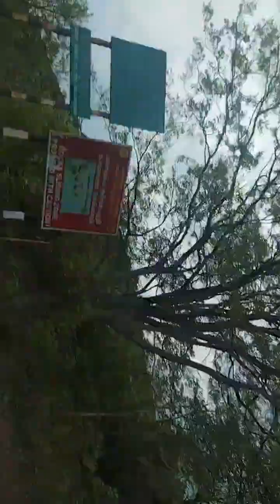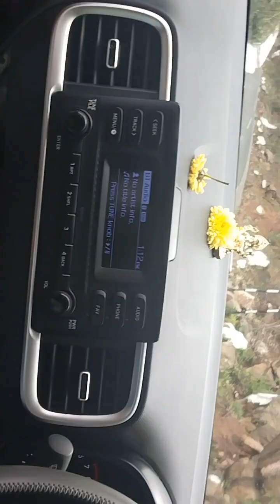hills climbing in yealagiri video pls subscribe